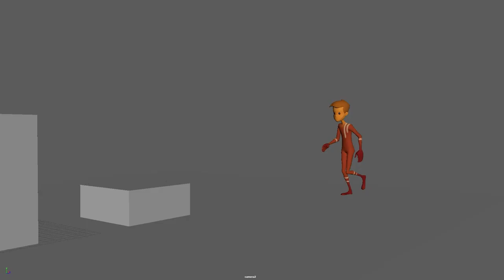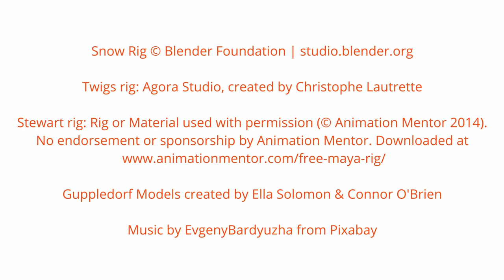Tom Mumford Animation Showreel 2022